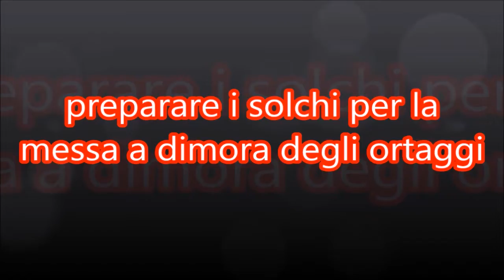preparare i solchi per la messa a dimora degli ortaggi prepare grooves for planting vegetables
VIDEO CARICATO DA GIOVANNI.T -PEDARA CATANIA SICILIA-  GRAZIE A TUTTI PER LA VISUALIZZAZIONE.SPERO CHE SIA DI VOSTRO GRADIMENTO E SE E' COSI' NON DIMENTICATE DI ISCRIVERVI AL CANALE, METTERE IL "MI PIACE" CONDIVIDI  E COMMENTARE I VIDEO. UN ABBRACCIO A TUTTI!  GRAZIE PER L'ISCRIZIONE!

VIDEO LOADED BY GIOVANNI.T - PEDARA CATANIA SICILIA - THANKS TO EVERYONE FOR THE VISUALIZATION. I AM THAT IT IS OF YOUR RATING AND IF IT IS SO 'NOT FORGET TO REGISTER TO THE CHANNEL, PUT THE "I LIKE" SHARE AND COMMENT THE VIDEOS. HUGS TO ALL!